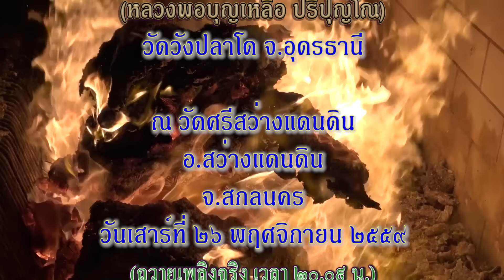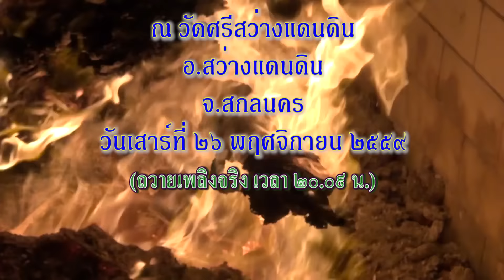"พิธีถวายเพลิงจริง" พระเทพสารมุนี (หลวงปู่เพชร สารธัมโม) 26-11-2559 [ค่ำ#2]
วันพระราชทานเพลิงสรีระสังขาร พระเทพสารมุนี (หลวงปู่เพชร สารธัมโม) พระครูสุทธิบุญเขต (หลวงพ่อบุญเหลือ ปริปุญโณ) แสดงธรรม  ณ วัดศรีสว่างแดนดิน ต.สว่างแดนดิน อ.สว่างแดนดิน จ.สกลนคร เวลา 20:09 น.